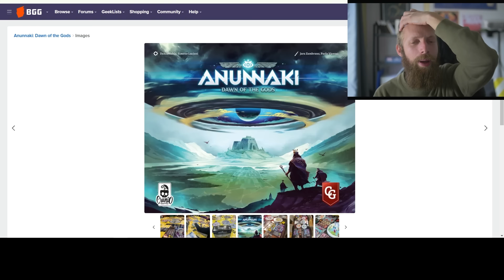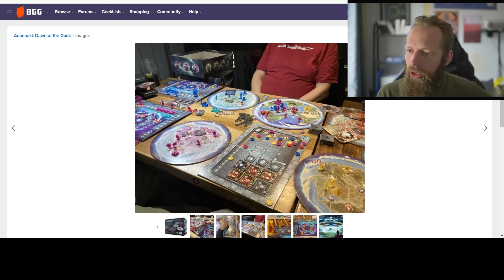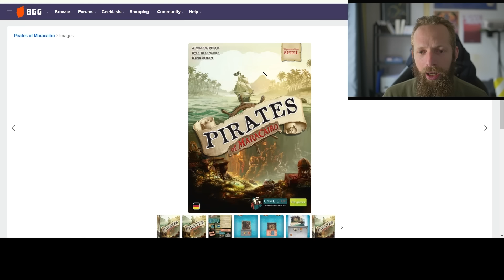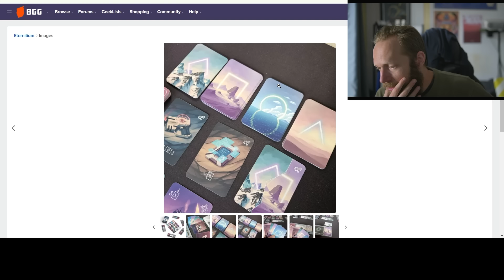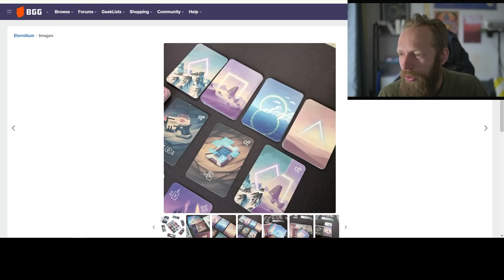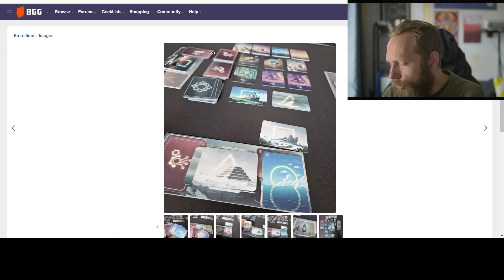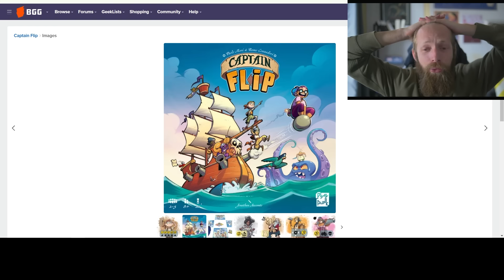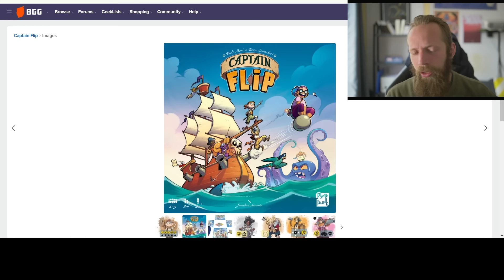ANUNNAKI, PIRATES OF MARACAIBO, CAPTAIN FLIP, ETERNITIUM ... les avis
00:00 Intro
00:35 Anunnaki
14:20 Pirates of Maracaibo
23:23 Eternitium
32:25 Captain Flip